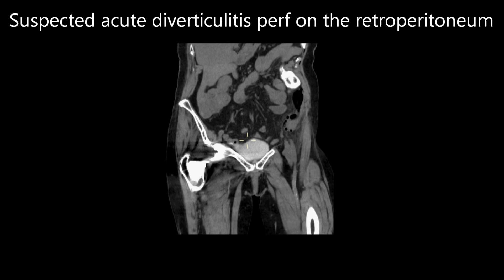Laparoscopic Management of Retroperitoneal Colonic Perforation From an Ingested Foreign Body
This video shows the laparoscopic identification and complete management for a retroperitoneal descending colonic perforation caused by an ingested foreign body, in this case a toothpick (the key points of the procedure are highlighted by text in the video rather then an audio narration).

Operating Surgeons: Dr. Salomone Di Saverio MD, FACS, FRCS &
Dr. Arianna Birindelli, MD.

Maggiore Hospital, Emergency and Trauma Surgery Service
AUSL Bologna, ITALY.

Authors: Arianna Birindelli M.D., Gregorio Tugnoli M.D. PhD, Andrea Biscardi MD, Salomone Di Saverio M.D., FACS, FRCS.

Emergency Surgery Unit, Maggiore Hospital Regional Emergency Surgery and Trauma Center – Bologna Local Health District, Bologna, Italy.

Corresponding Author: SALOMONE DI SAVERIO M.D., FACS, FRCS

Video associated with Colorectal Disease Journal (published by Wiley and associated with the Association of Coloproctology Great Britain and Ireland (ACPGBI), European Society of Coloproctology (ESCP) and Spanish Society of Coloproctology (SSC).